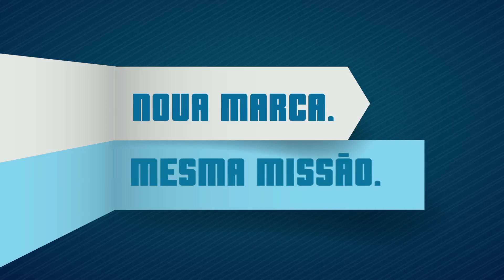UniCesumar. Nova Marca. Mesma Missão. 30"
Nova Marca. Mesma Missão.

Da nossa razão de existir, fazemos uma busca incessante pela excelência do ensino. E, com este propósito, representados por milhares de pessoas em todo o Brasil, levamos a cada uma das comunidades em que estamos presentes a maior riqueza que alguém pode conquistar: a capacidade de se reinventar e, todos os dias, evoluir.

- Somos mais de 50 mil alunos, em vários estados do País.

- Atendemos mais de 100 mil pessoas por ano.

- Estamos entre os 6% das melhores Instituições de ensino superior do Brasil.

- O melhor Centro Universitário do Sul do País (Segundo o MEC)

- Mais de 1800 colaboradores

- Unidades presenciais em 58 municípios

- Mais de 100 mil metros de area construída no Campus de Maringá

Juntos, podemos muito mais!

UniCesumar